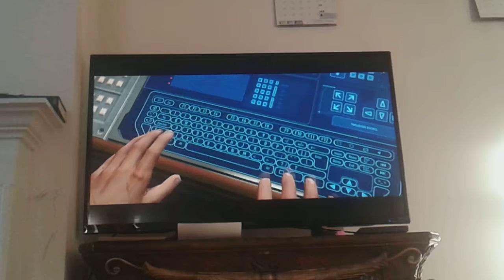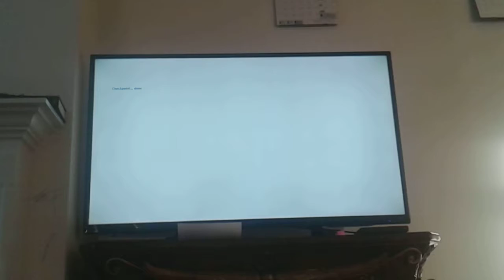Halo The Master Chief Collection: Halo Combat Evolved Anniversary, Pillar of Autumn Heroic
All of the above. This video is an awesome generation that I want to share with you.

You will love it I promise y'all enjoy the rest of the show.😎🔥🔥🔥🔥🔥